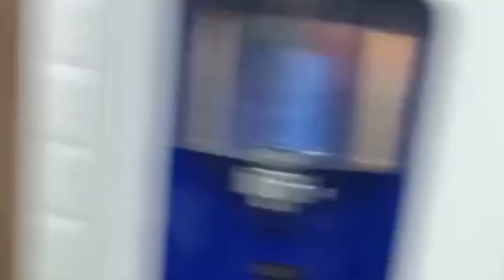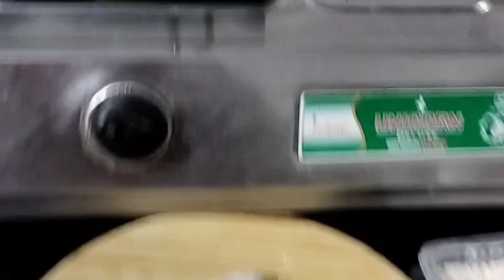Sesame and pumpkin seeds chutney.